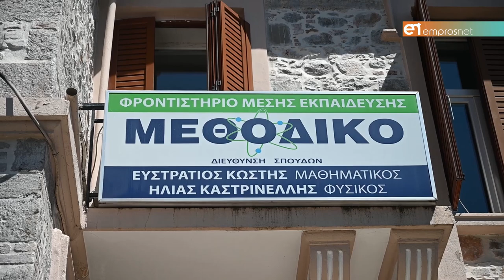Οι μαθητές του Φροντιστηρίου «Μεθοδικό» σε κορυφαίες σχολές της χώρας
Κωστής – Καστρινέλλης: «Η σκληρή δουλειά απέδωσε»